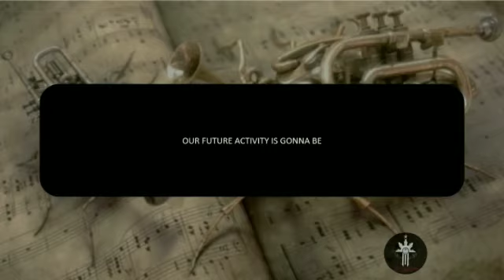AMC BRASS BAND